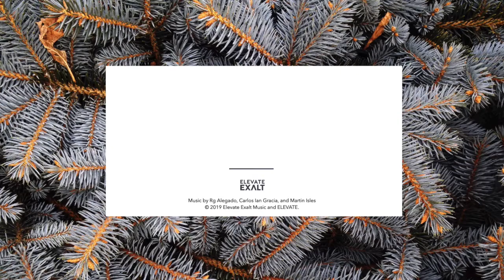Silent Night + O Come, O Come Emmanuel – Elevate Exalt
SILENT NIGHT + O COME, O COME EMMANUEL. Concept and Music by Carlos Ian Garcia. ALL YE FAITHFUL: Christmas Instrumental Worship. Overall-in-charge of production: Stephen Macalalad. Guitars, Programming, Synths: Martin Isles. Synths, Programming, Keys: Carlos Garcia (Carsian). Mixing/Mastering, Guitars, Synths, Analogue Synths: Rg Alegado(gaijin_theory).
ABOUT ELEVATE EXALT
Elevate Exalt is the worship & songwriting team birthed out from ELEVATE, the youth ministry of Christ's Commission Fellowship (CCF) in Manila, Philippines. It is a gathering of young people from all walks of life, driven with one passion and desire that is to worship Jesus and declare His power and grace over every life-circumstance and resource the church with its own story put into music and song, creating an everlasting impact in the lives of everyone.

"To bring the church songs of faith that magnify God, uplift people, and break strongholds."